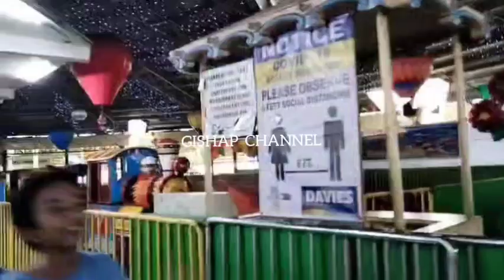THE AMUSEMENT PARK AT BAGUIO CITY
In this video you will see how beautiful Baguio city amusement clean and fun kind of amusement park where you can see  different rides , where the thrills and fun collide and so much fun for friends and families